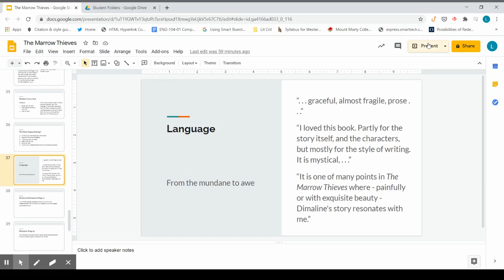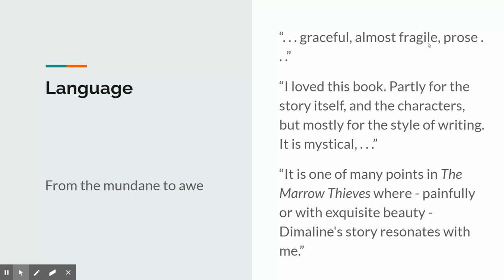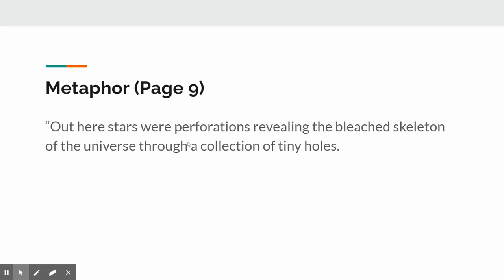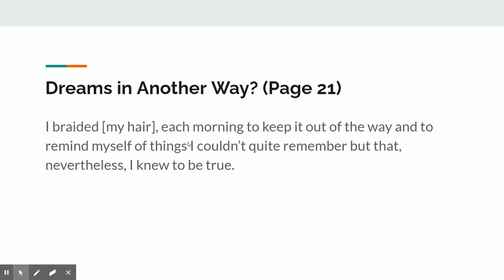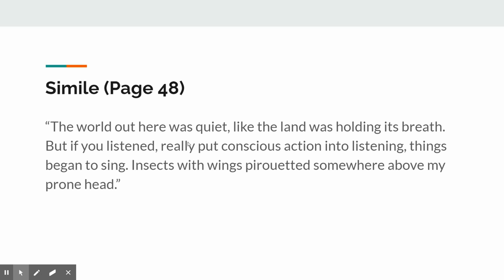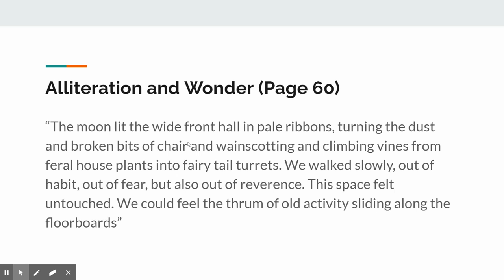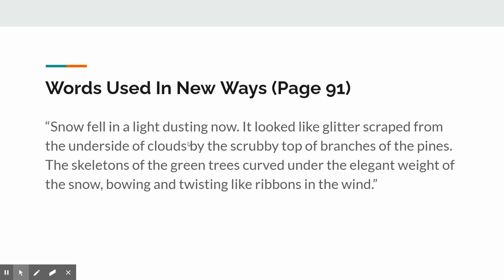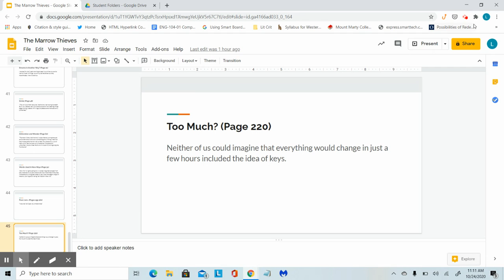Oct 20, 2020 The Marrow Thieves Conclusion